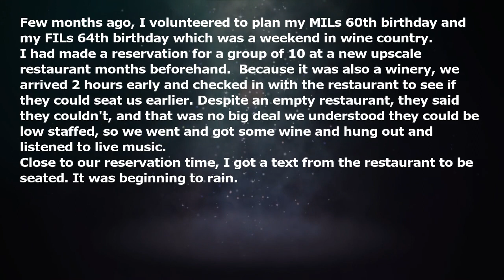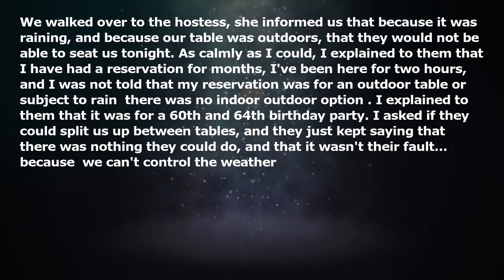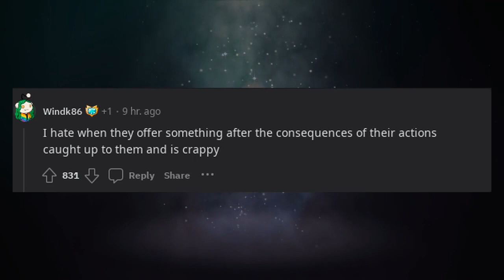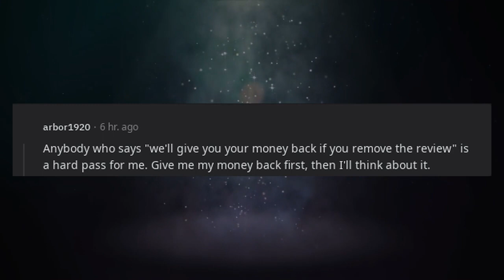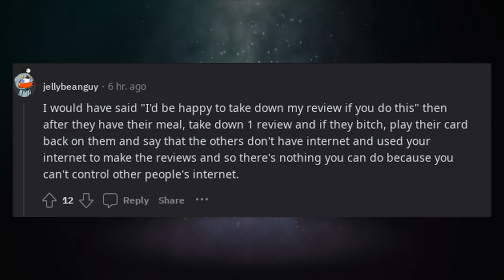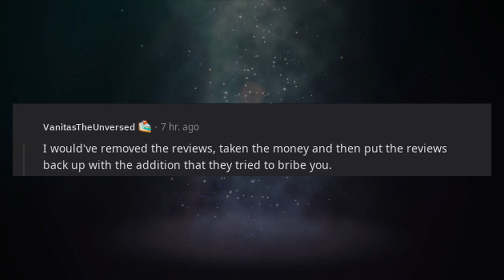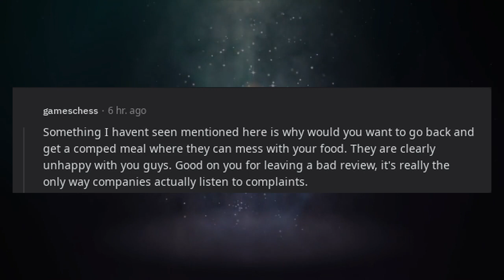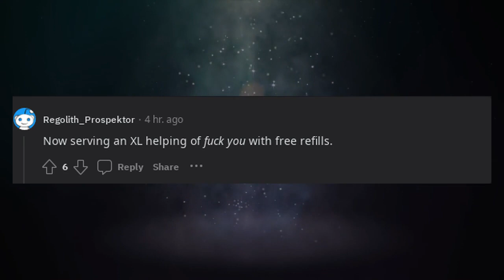They didn't honor their reservation so...